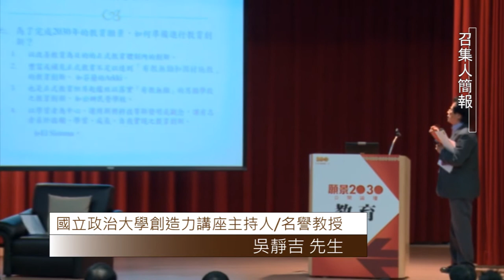願景2030公開論壇--教育主題